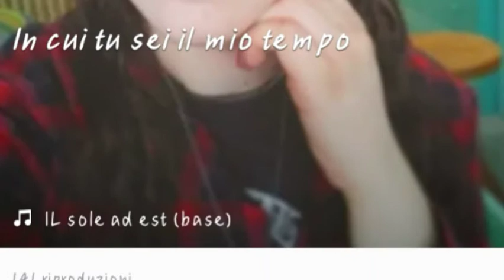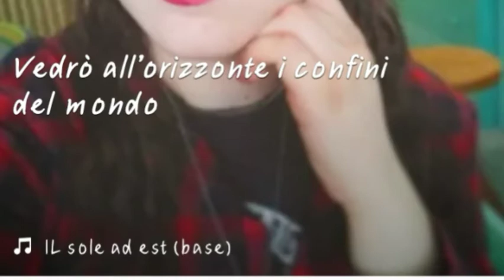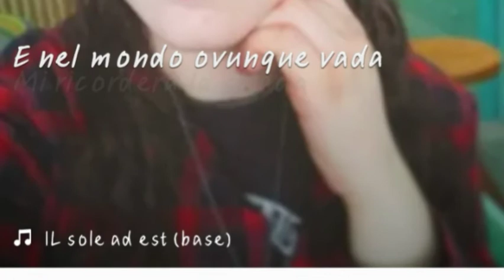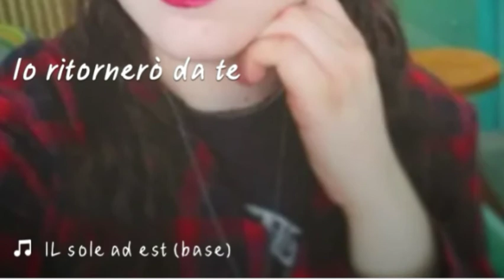Il sole ad est di Alberto Urso My cover!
Ciao ragazzi, oggi vi canto questa canzone bellissima piena di "emozioni" il sole Ad est di Alberto Urso!

Tic Toc: @annalisanapolitan4

❤️❤️❤️Vi aspetto e spero che il video vi abbia intrattenuto! ❤️❤️❤️